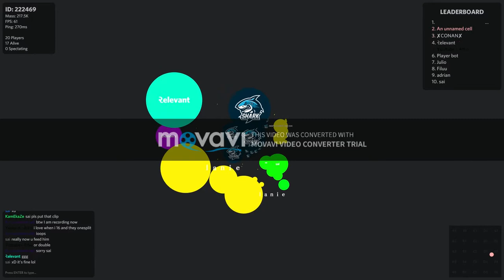Gameplay w/ Sai and Attix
Stay Cool Sharkys! :D